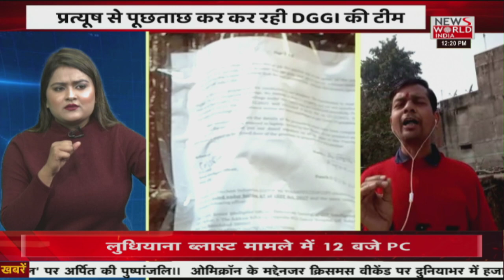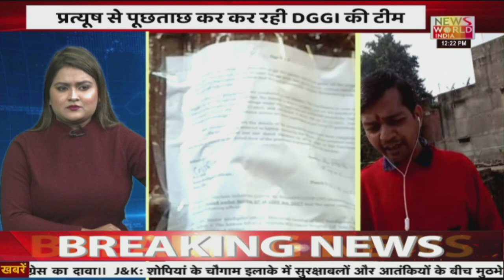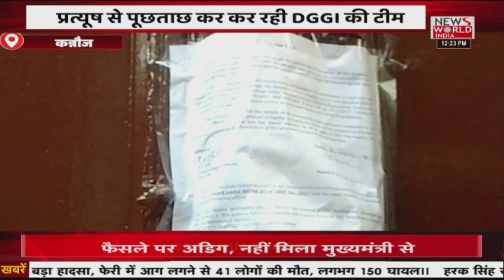कानपुर का धनकुबेर ...! | Latest News | Hindi News | Breaking News